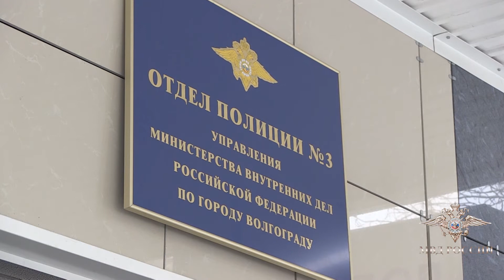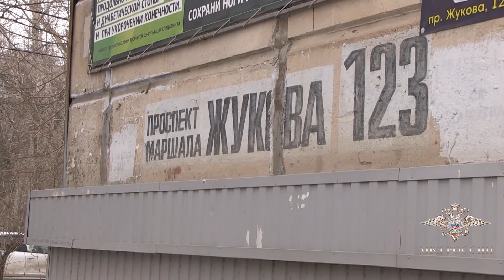Риэлтор из Волгограда заработала на обмане клиентов свыше 50 миллионов рублей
Обманывая граждан, женщина проявила актерские способности, искусно меняя свою внешность.